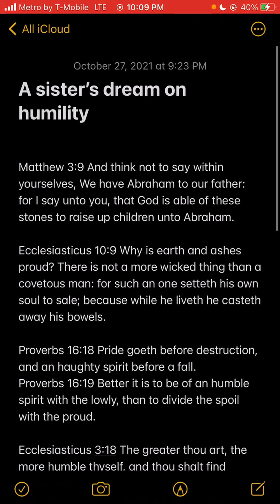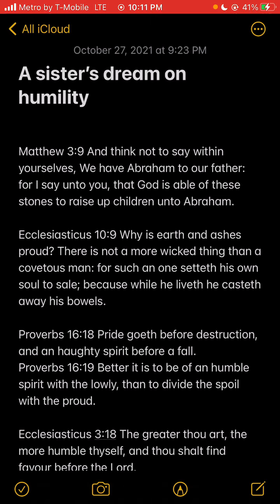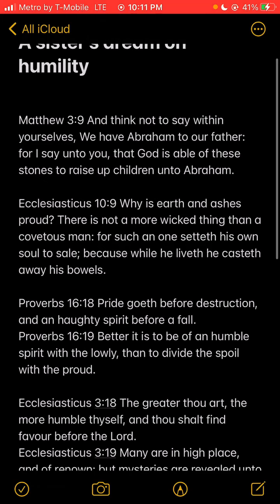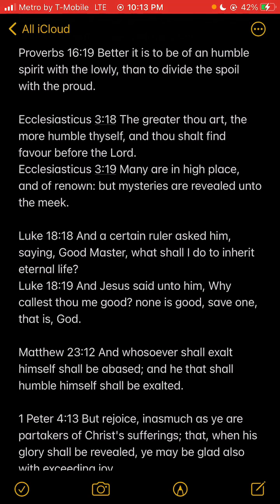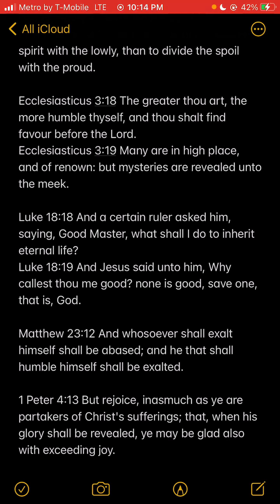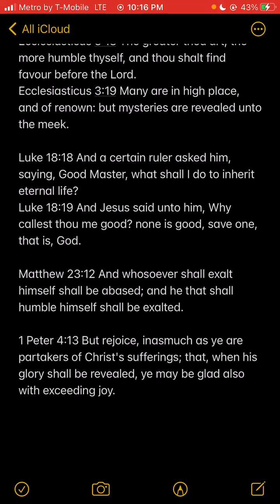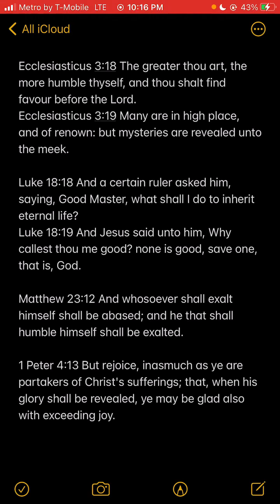A sister’s dream on humility (Part 2)